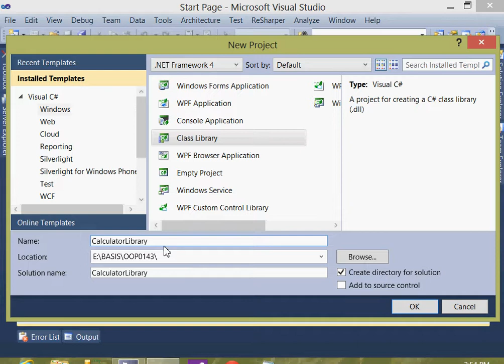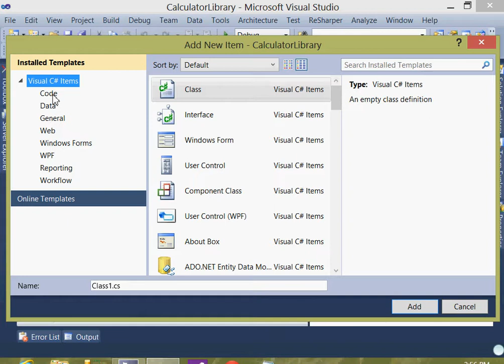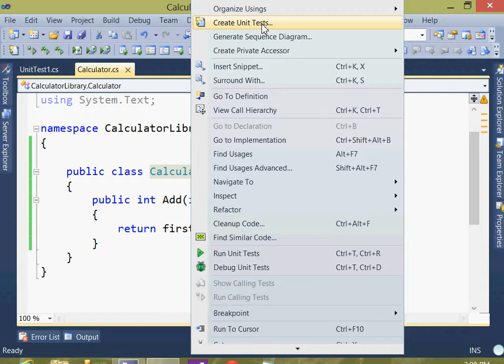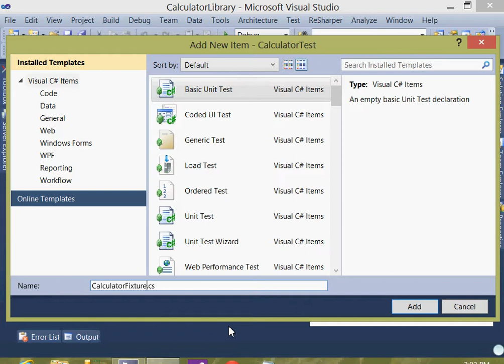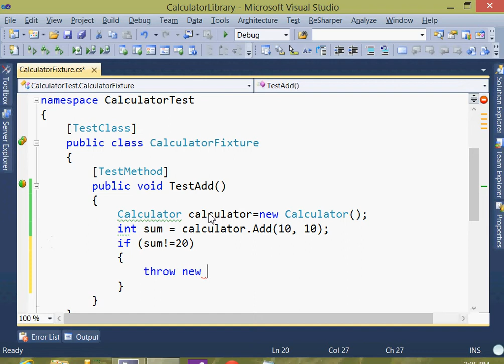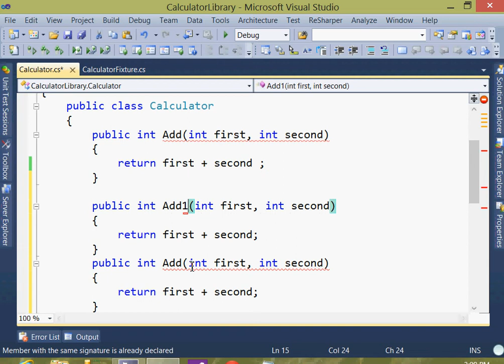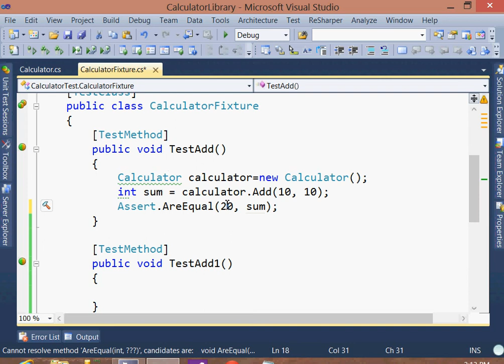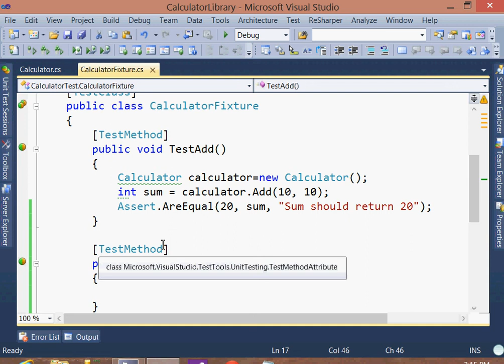C# Advanced tutorial part-5(Unit testing 2)